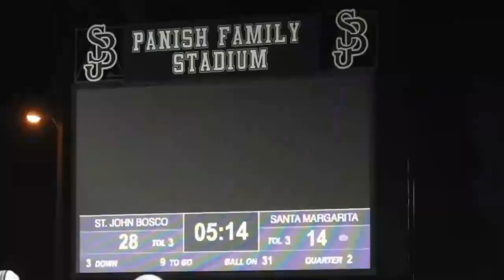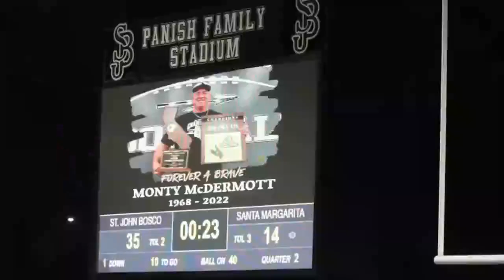Austwell-Tivoli vs. Prairie Lea - High School Basketball 🔴 LIVE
STREAMING! Today Texas High School Basketball, Austwell-Tivoli and Prairie Lea,

The Prairie Lea (TX) varsity basketball team has a home conference game vs. Austwell-Tivoli (Tivoli, TX) on Friday, February 10 @ 6p.